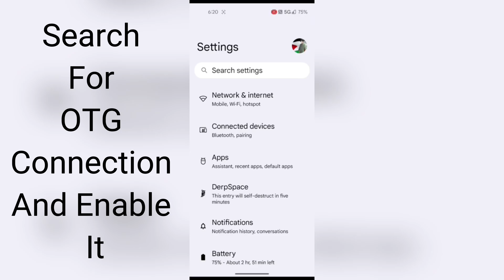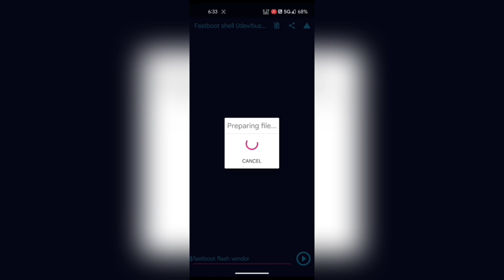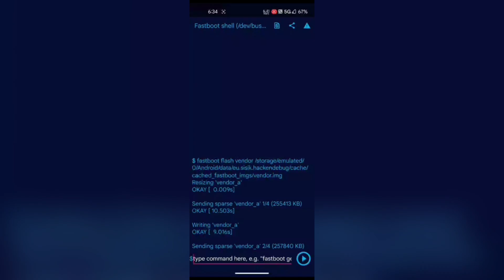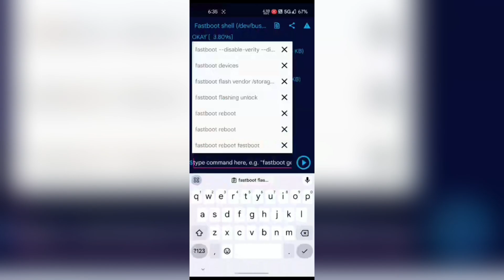HOW TO INSTALL TWRP IN TECNO POVA2 WITHOUT PC || HOW TO INSTALL TWRP RECOVERY WITHOUT PC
Hello guys it's me evilprince
We gonna talk you about how you can install twrp recovery without pc

Requirements
a. your phone
b. A secondary device
c. Your charger cable
d. An OTG cable

1. Unlock bootloader
If you didn't unlock your Bootloader yet check my first video

2. Download TWRP recovery, vendor and vb meta
instead of twrp try orange fox and try avoid the latest build of v778

Connect your phone with bugjeager

8.Reboot it to bootloader by

10. Then  flash vb meta
fastboot --disable-verity --disable-verification flash vbmeta vbmeta.img

Then flash modified vendor

fastboot flash vendor vendor.img

Then flash TWRP ( boot.img)

11. Then fastboot reboot
This will reboot your phone to system

Enjoyy 😁